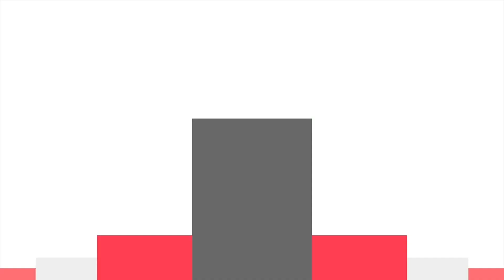"Ignite Success" with Ashley Doty, Jenny Johnson, and Troy Pepito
This week, Sherrie sits down with Ashley Doty (Uncomplicate Ed), Jenny Johnson (Maritime Inclusion Partners), and Troy Pepito (Genuine Spirit Company)